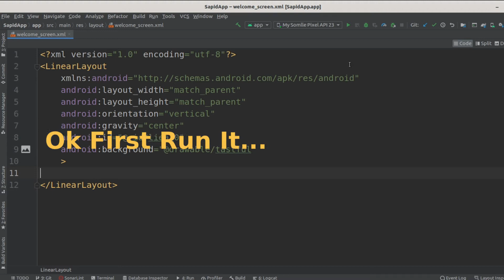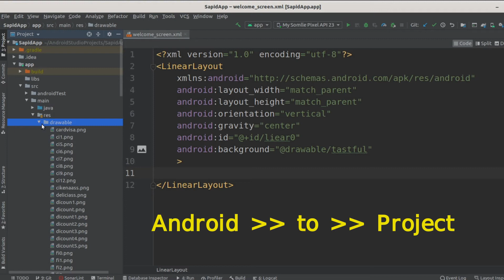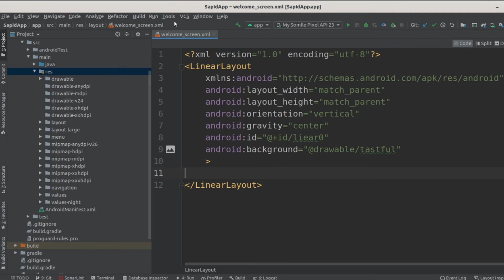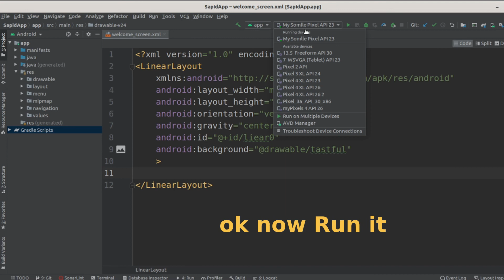Caused by: android.view.InflateException: Binary XML file line #2: Error inflating class unknown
tag...
error inflating class unknown invocationtargetexception class unknown,
binary xml file line #-1:error inflating class unknown,
unable to start activity componentinfo android view inflateexception binary xml file line,
binary xml file line #2 in,
error inflating the preview,
android view inflateexception binary xml file line #17 error inflating class textview,
error inflating class in aabhasjindal otptextview otptextview,
error inflating class imageview,